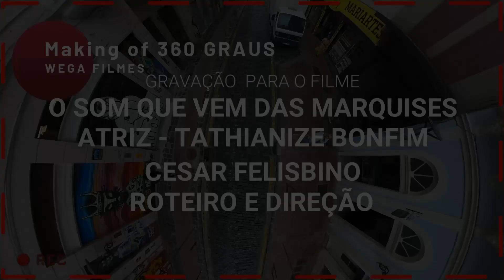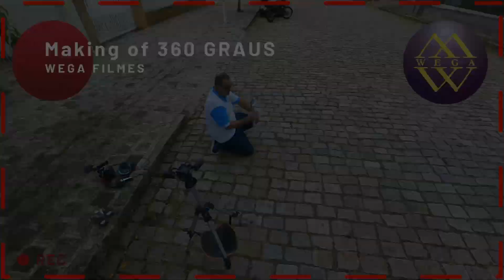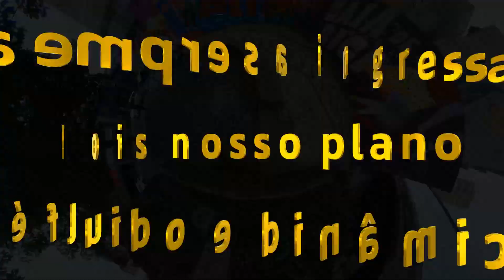Bastidores do filme, O SOM QUE VEM DAS MARQUISES - 30 03 2024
Nesse vídeo estamos  compartilhando alguns momentos dos bastidores do filme que estamos produzindo em Curitiba, intitulado "O Som que Vem das Marquises".